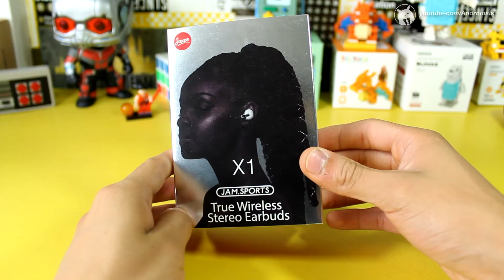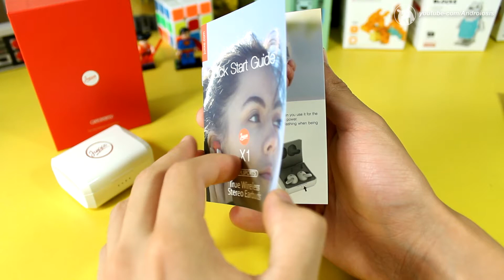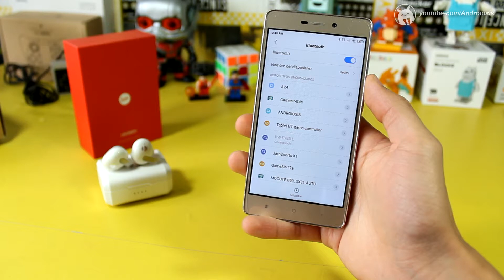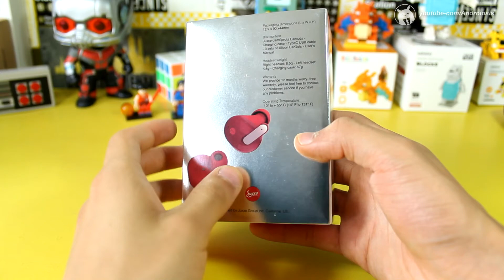Los Mejores Auriculares Inalámbricos Juxxe Jam Sports X1 | Audífonos Bluetooth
Bienvenido a un nuevo vídeo el día de hoy te quiero compartir
un nuevo análisis para el canal, en este caso un par de auriculares inalambricos deportivos bastante interesantes , así que nada quedate porque ya comenzamos :D

Otros Vídeos Interesantes:

Como Tener Un Fondo Digital Animado De Goku Ultra Instinto (Migatte No Gokui) En tu PC O Smartphone

TOP 5 Mejores JUEGOS GRATIS Y Recomendados Para Android - Enero 2019